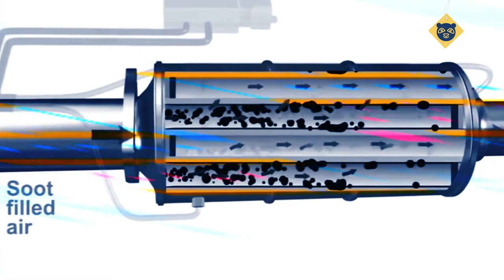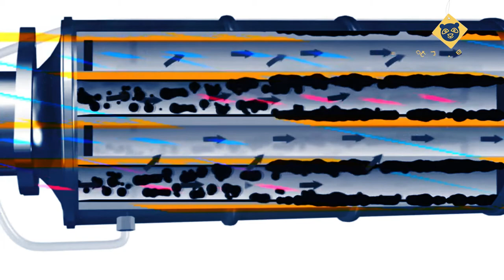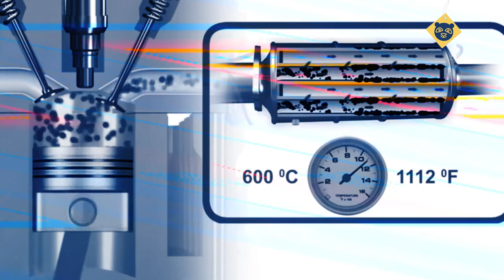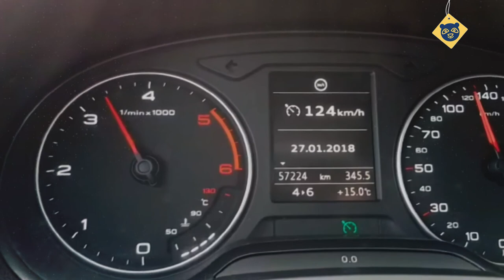Ocarz.ma ؟ FAP أشنو كتعرفو على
Les moteurs diesels sont réputés par leur rejet des particules polluantes. Ces particules nommées particules fines représentent un risque pour la santé des usagers. Afin de réduire ces rejets dans l’atmosphère, les voitures diesel ont été équipées d’un filtre à particules.
A quoi sert un filtre à particule ? Découvrez l’importance du filtre à particules avec Ocarz.ma